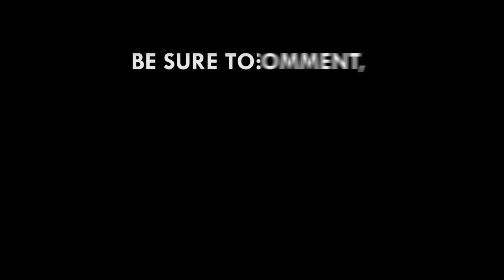MTN Stands in Worship 2018: Koda engages audience with hit songs ‘Nkwa Abodoo’ and ‘Nkunim’